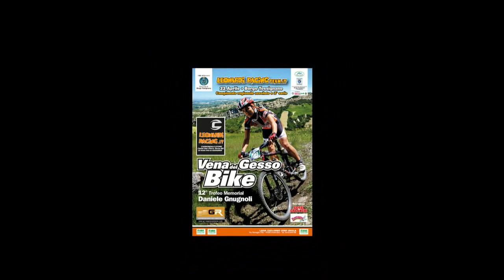2011-04-22 Borgo Tossignano -parte2-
Prima gara del campionato Gessi & Calanchi 2012 ( seconda parte ).